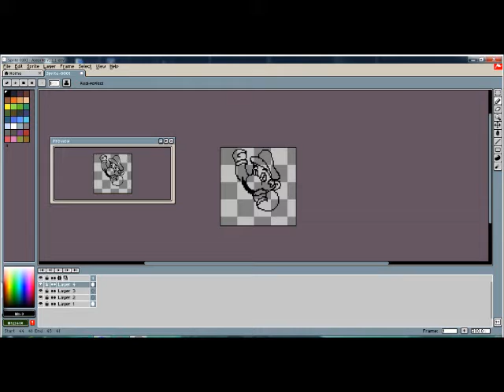PIXEL ART SUPER MARIO TIMELAPSE